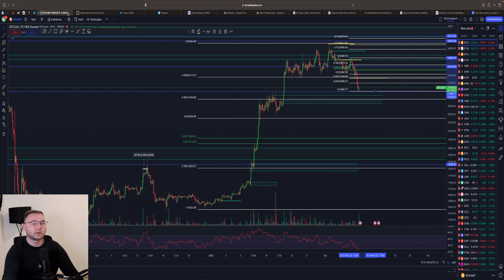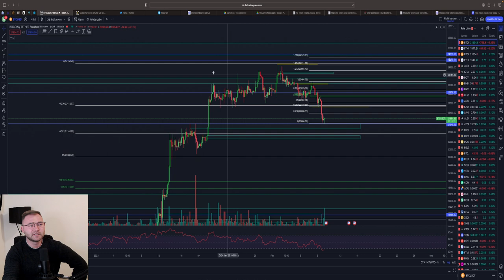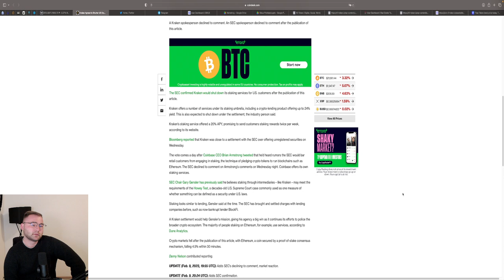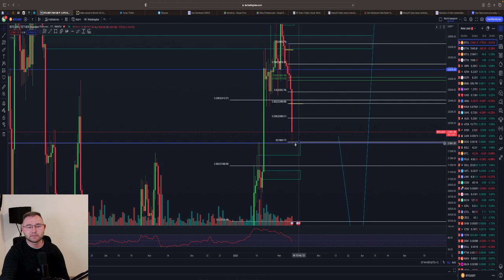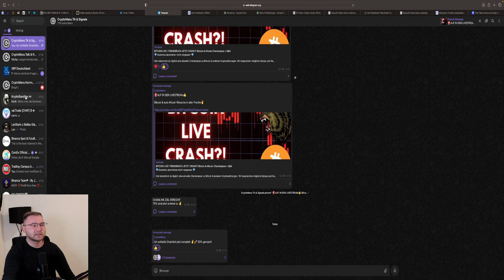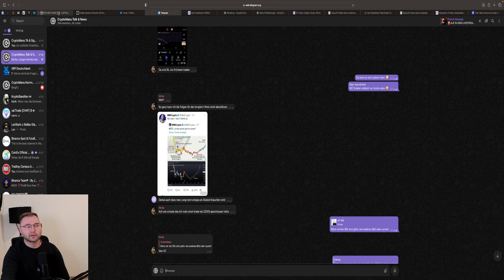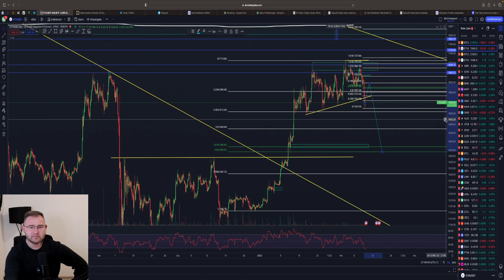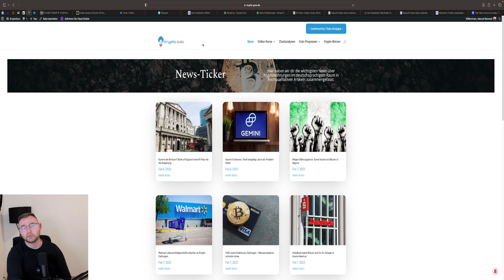BITCOIN CRASH⁉️🚨 DAS IST WICHTIG‼️ SEC VS KRAKEN STAKING VERBOT!! ETH Chartanalyse & News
⏱Timesteps:
00:00 Abo, Kommentar & Like nicht vergessen
00:30 Bitcoin
05:00 Ethereum

👉 TRADING LERNEN?
✉️ Geschäftliche Anfragen ✉️